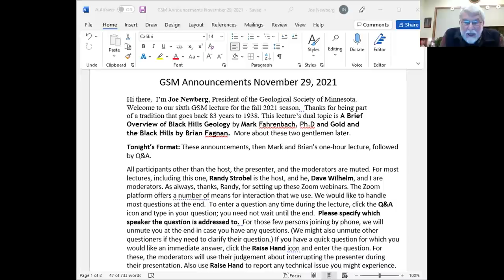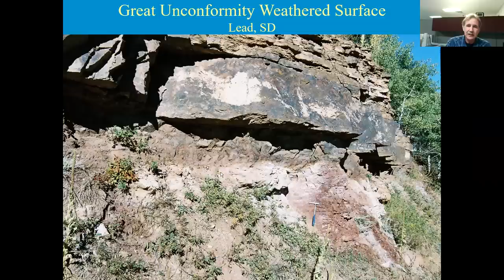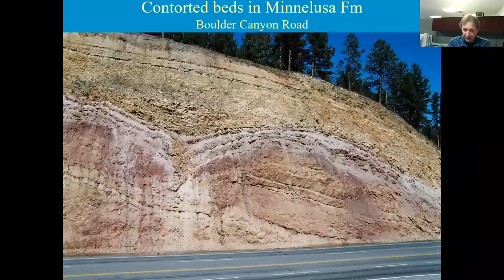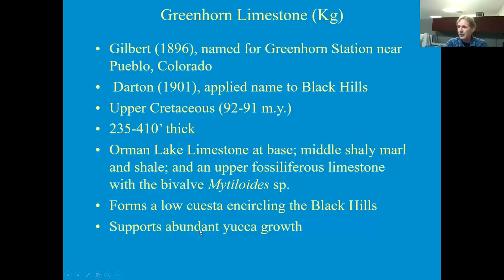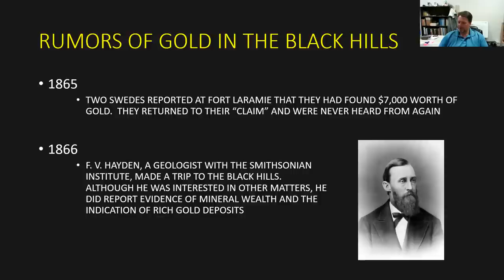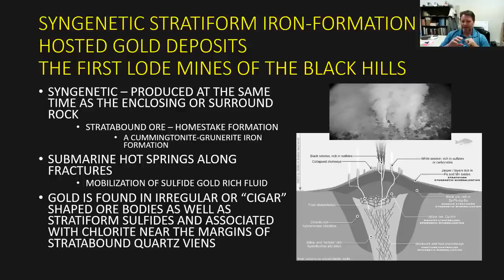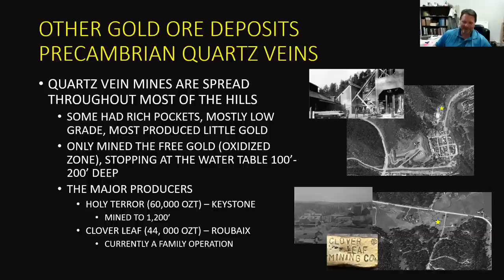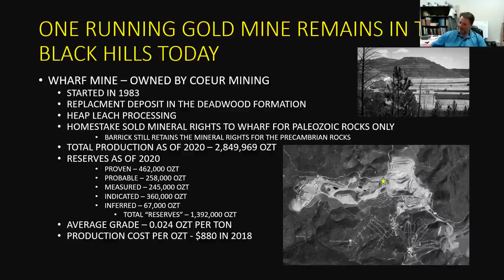Brief Overview of Black Hills Geology/Gold and the Black Hills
Timeline: Announcements: 0:00, Overview: 6:08, Gold: 1:19:15 Q&A: 2:26:01
Brief Overview of Black Hills Geology/Gold and the Black Hills (click Show More for details)
Mark Fahrenbach, Ph.D., CPG, Environmental Scientist III, South Dakota Geological Survey
Brian Fagnan, M.Sc., CPG, Environmental Scientist III, South Dakota Geological Survey
(presented 11/29/21)

Seminar Details/Summary:
A Brief Overview of Black Hills Geology:
The geologic history of the Black Hills spans over 2.5 billion years, with basin formation and deposition of sediments beginning with the development of the Trans-Hudson Orogen. After a period of non-deposition and erosion now known as the Great Unconformity, Phanerozoic sediments began to be deposited in the area, with deposition being influenced by the adjacent Williston and Powder River basins. The Late Cretaceous Laramide Orogeny uplifted western South Dakota, forming the Black Hills as the most eastern extent of the Rocky Mountains. Igneous intrusive activity also accompanied the uplift, and lasted until the middle of the Tertiary Period. Volcanic ash blown into western South Dakota from the west also covered much of the northern Central Plains. Minor episodes of uplift and continued erosion has uncovered the extensive rock record of the Black Hills, producing the topography and rock exposures that we enjoy seeing today.

Gold and the Black Hills:
Discovered in 1874, Gold in the Black Hills of South Dakota was found during the Custer Expedition by Horatio Ross while panning along French Creek, east of present-day Custer City.  Placer mining is what started the Black Hills Gold Rush of 1876 in the town of Deadwood and as exploration continued small hard rocks mines were discovered.  This eventually led to the greatest discovery at the Homestake mine and to today’s only running gold mine, the Wharf mine.  Gold still can be found today in the form of placers, paleo placers, vein, and disseminated deposits.  Although they are no longer commercially viable, a geologist can still look for and find these deposits today and relive the history of gold discovery in the Black Hills.

Biographies:
Mark Fahrenbach received a Bachelor’s of Science degree in geology from Michigan State University, East Lansing. Michigan (go Spartans!), and a doctorate in geology from the South Dakota School of Mines and Technology, Rapid City, South Dakota. He has worked for the South Dakota Department of Agriculture and Natural Resources, Geological Survey Program for over twenty five years, mainly performing geologic mapping of the Black Hills.

Brian Fagnan is a certified professional geologist who has worked for the Department of Agriculture and Natural Resources, Geological Survey Program for the past 20 years.  He holds a Master’s Degree in Geology/Geological Engineering from the South Dakota School of Mines and Technology and Bachelor’s Degrees in Geology and Audio Communications from the State University of New York College at Fredonia.